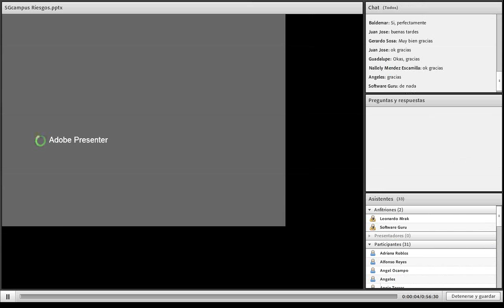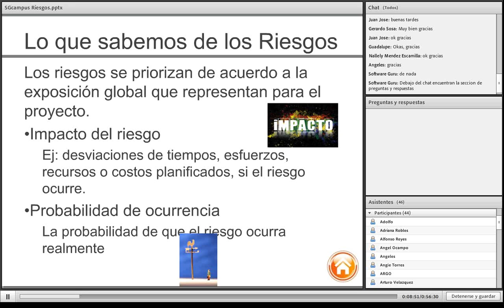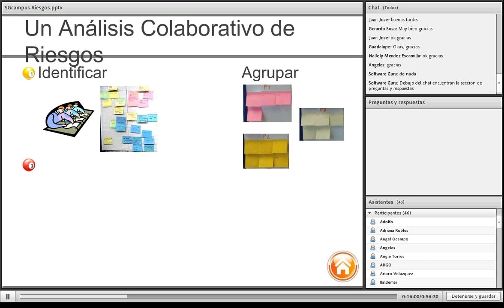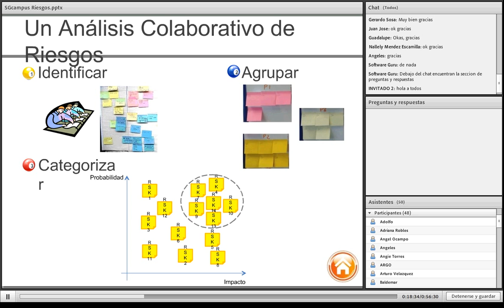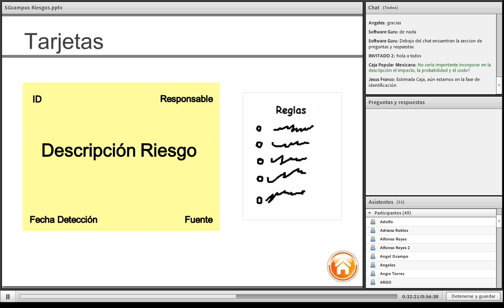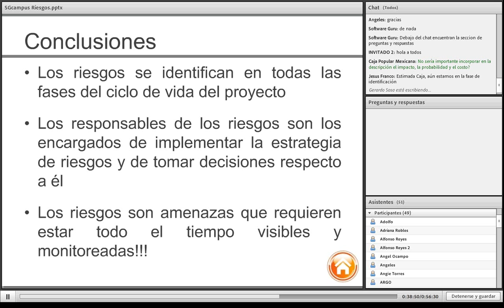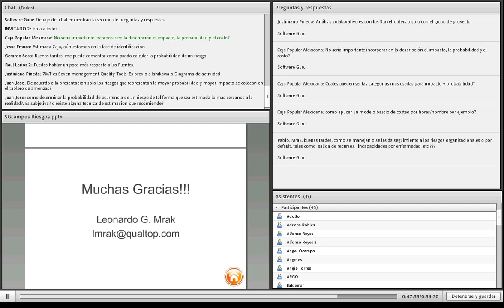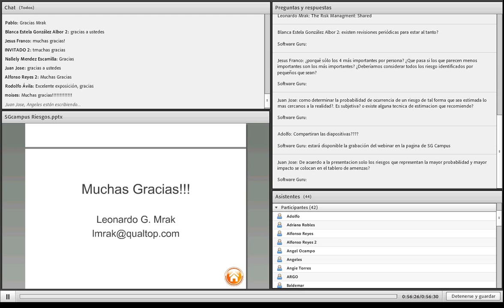Planificando una estrategia de riesgos efectiva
Webinar impartido en octubre de 2011.